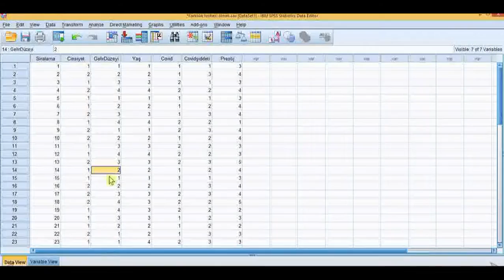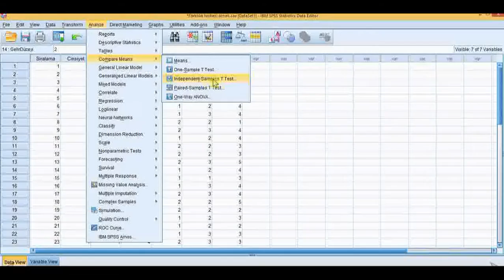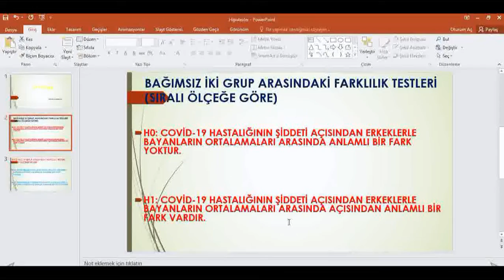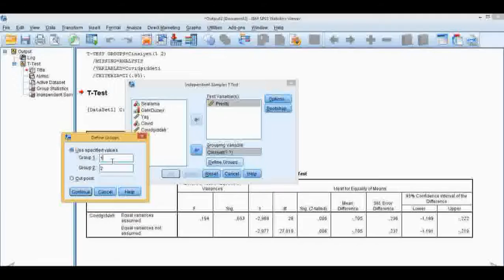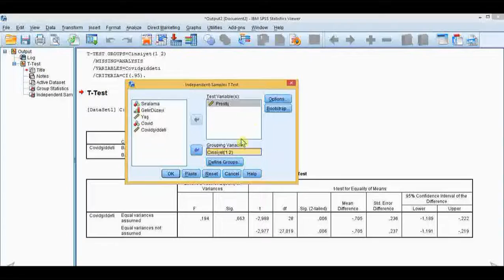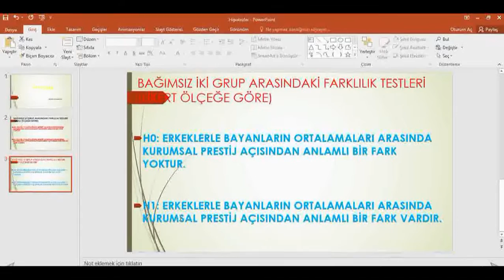SPSS ile T TESTİ / INDEPENDENT SAMPLE T TEST (Lütfen açıklamayı okuyun)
Bağımsız iki grup ortalamaları arasındaki farklılıkların değerlendirilmesi yapılmaktadır.
H1: Cinsiyete göre Covid-19 hastalığının şiddeti farklılaşır mı?
H2: Cinsiyete göre kurumsal prestij algısı farklılaşır mı?

Değerli araştırmacılar, videonun 6. dakikasından sonra sonuçları değerlendirirken, Levene testi sonucunun Sig. değeri ile ilgili sonuçlar ufak bir hatadan dolayı kırpılmıştır.
İlgili Levene testi Sig. değeri 0.05'ten büyük ise birinci satırdaki t değerlerinin çift yönlü Sig. sonuçlarına bakılarak yorumlanır.
Eğer Levene teti Sig. değeri 0.05'ten küçükse ikinci satırdaki (Varyansların eşit olmadığı varsayımı) kısmına ait t değerinin Sig. çift yönlü sonucuna bakılır.
Çift yönü Sig. değeri 0.05'ten küçükse ilgili değişkenler arasında ortalamalar açısından anlamlı farklılıklar vardır diyor ve H1 i kabul ediyoruz. Anlayışınız için teşekkürler...
Saygılarımla...